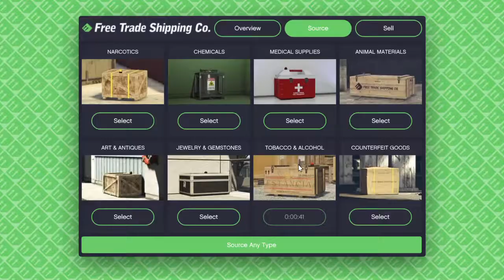Grand Theft Auto V Beat Down on Trash Talker